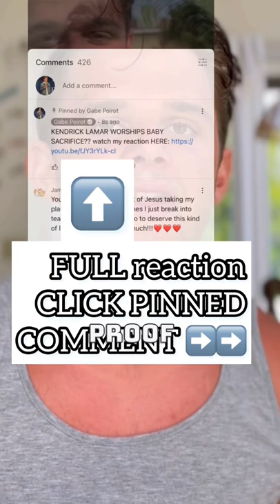Kendrick Lamar mocks Jesus to support murder of babies… 🤦😨